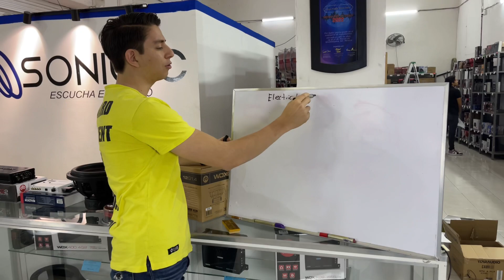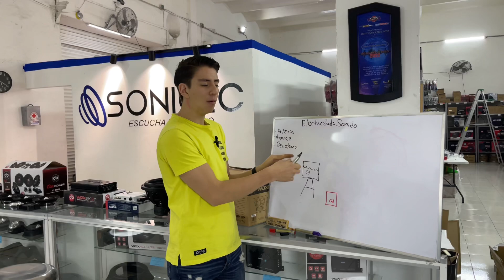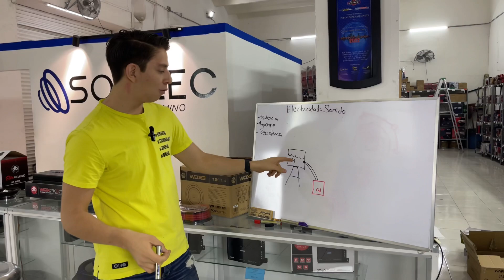Clase 1 Conceptos Básicos del Car Audio: Electricidad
¡Que tal amigos de Sonilec!

Les comparto la primera clase de principios básicos de car audio. Espero les sirva.